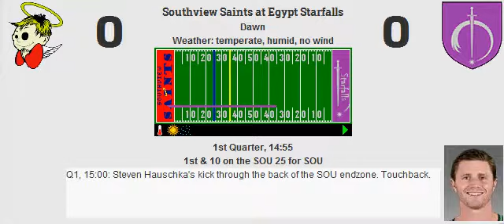Week 16: Southview Saints (10-5) @ Egypt Starfalls (8-7)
Saints get around the Starfalls in overtime despite Elliott
Score (OT): SOU 34, EGY 31
MVP: Le'Veon Bell

SOU Stats:
Yards: 491
Rush %: 51.28%
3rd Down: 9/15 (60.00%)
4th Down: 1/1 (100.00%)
Punts: 4

Sacks: 3
Interceptions: 0
Forced Fumbles: 0
Recovered: 0
Safeties: 0
Defensive TDs: 0

EGY Stats:
Yards: 409
Rush %: 62.50%
Field Goal: 1
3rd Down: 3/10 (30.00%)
Punts: 6

Sacks: 1
Interceptions: 1
Forced Fumbles: 0
Recovered: 0
Safeties: 0
Defensive TDs: 0

Passing:
Joe Flacco: 24/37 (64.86%, 97.69 Rating) for 309 yards, 2 touchdowns, 1 interception.

Ben Roethlisberger: 14/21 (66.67%, 120.73 Rating) for 238 yards, 1 touchdown, 0 interceptions.

Rushing:
Le'Veon Bell: 26 carries for 133 yards (5.12 YPC, 16 LNG), 1 touchdown.
Frank Gore: 12 carries for 50 yards (4.17 YPC, 15 LNG), 1 touchdown.
Roosevelt Nix: 1 carry for 2 yards (2.00 YPC, 2 LNG), 0 touchdowns.
Joe Flacco: 1 carry for 2 yards (2.00 YPC, 2 LNG), 0 touchdowns.

Ezekiel Elliott: 29 carries for 153 yards (5.28 YPC, 40 LNG), 3 touchdowns.
Ryan Mathews: 8 carries for 27 yards (3.38 YPC, 7 LNG), 0 touchdowns.
Kyle Juszczyk: 2 carries for 13 yards (6.50 YPC, 9 LNG), 0 touchdowns.
Ben Roethlisberger: 1 carry for 2 yards (2.00 YPC, 2 LNG), 0 touchdowns.

Receiving:
Dez Bryant: 5 receptions for 55 yards (11.00 YPR, 15 LNG), 1 touchdown.
Sammy Watkins: 3 receptions for 54 yards (18.00 YPR, 20 LNG), 0 touchdowns.
Vincent Jackson: 5 receptions for 57 yards (11.40 YPR, 17 LNG), 0 touchdowns.
Gary Barnidge: 1 reception for 6 yards (6.00 YPR, 6 LNG), 1 touchdown.
Le'Veon Bell: 6 receptions for 97 yards (16.17 YPR, 25 LNG), 0 touchdowns.
Frank Gore: 4 receptions for 40 yards (10.00 YPR, 12 LNG), 0 touchdowns.
Roosevelt Nix: 0 receptions for 0 yards (0.00 YPR, 0 LNG), 0 touchdowns.

Odell Beckham Jr.: 4 receptions for 88 yards (22.00 YPR, 33 LNG), 0 touchdowns.
Pierre Garçon: 2 receptions for 41 yards (20.50 YPR, 25 LNG), 0 touchdowns.
Tyrell Williams: 1 reception for 14 yards (14.00 YPR, 14 LNG), 1 touchdown, 1 drop.
Hunter Henry: 3 receptions for 43 yards (14.33 YPR, 24 LNG), 0 touchdowns.
Ezekiel Elliott: 2 receptions for 28 yards (14.00 YPR, 16 LNG), 0 touchdowns.
Ryan Mathews: 1 reception for 3 yards (3.00 YPR, 3 LNG), 0 touchdowns.
Kyle Juszczyk: 1 reception for 21 yards (21.00 YPR, 21 LNG), 0 touchdowns.

Blocking:
Joe Thomas: 0 pancakes, 0 sacks allowed, 1 stuff allowed.
Mike Iupati: 0 pancakes, 0 sacks allowed, 0 stuffs allowed.
Eric Wood: 0 pancakes, 0 sacks allowed, 0 stuffs allowed.
Ramon Foster: 3 pancakes, 0 sacks allowed, 5 stuffs allowed.
Tyron Smith: 3 pancakes, 1 sack allowed, 1 stuff allowed.
Roosevelt Nix: 0 pancakes.
Gary Barnidge: 1 pancake.

Jared Veldheer: 0 pancakes, 1 sack allowed, 0 stuffs allowed.
Kelechi Osemele: 3 pancakes, 0 sacks allowed, 1 stuff allowed.
Mike Pouncey: 3 pancakes, 0 sacks allowed, 1 stuff allowed.
Ronald Leary: 0 pancakes, 1 sack allowed, 1 stuff allowed.
Jack Conklin: 1 pancake, 1 sack allowed, 3 stuffs allowed.
Kyle Juszczyk: 0 pancakes.
Hunter Henry: 1 pancake.

Defensive:
Leonard Williams: 4 tackles (3 stuffs).
Johnathan Hankins: 6 tackles (1 stuff).
Stephon Tuitt: 1 tackle (1 stuff).
Von Miller: 4 tackles, 1 sack.
Lawrence Timmons: 2 tackles.
David Harris: 11 tackles (1 stuff), 1 sack.
Jadeveon Clowney: 4 tackles, 1 sack.
Jalen Ramsey: 1 tackle, 3 coverages.
Vontae Davis: 4 tackles, 3 coverages.
Jamal Adams: 9 tackles, 1 coverage.
Rodney McLeod: 7 tackles.

Aaron Donald: 6 tackles.
Christopher Jones: 5 tackles (1 stuff).
Trey Flowers: 1 tackle (1 stuff).
Justin Houston: 10 tackles (3 stuffs).
NaVorro Bowman: 7 tackles, 1 coverage.
Deion Jones: 6 tackles (1 stuff).
Dee Ford: 4 tackles (1 stuff), 1 coverage, 1 sack.
Kevin Johnson: 4 tackles, 1 coverage.
Trumaine Johnson: 5 tackles, 4 coverages.
Kam Chancellor: 7 tackles, 2 coverages, 1 interception.
Tony Jefferson: 6 tackles, 1 coverage.

Special:
Mason Crosby: 2 of 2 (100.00%, 51 LNG) field goals. 4 of 4 extra points. 6 touchbacks.
Chris Jones: 4 punts for 143 yards (35.75 YPP, 46 LNG, 1 in 20).
Dwayne Harris: 8 returns for 119 yards (14.88 YPR, 27 LNG), 0 touchdowns.

Steven Hauschka: 1 of 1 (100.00%, 41 LNG) field goals. 4 of 4 extra points. 2 touchbacks.
Shane Lechler: 6 punts for 249 yards (41.50 YPP, 61 LNG, 2 in 20).
Tavon Austin: 8 returns for 50 yards (6.25 YPR, 30 LNG), 0 touchdowns.